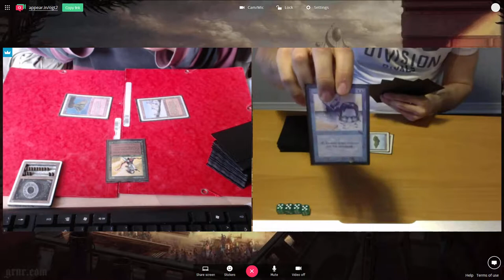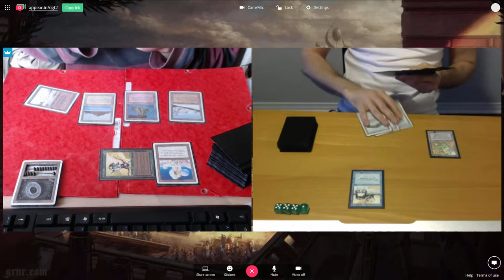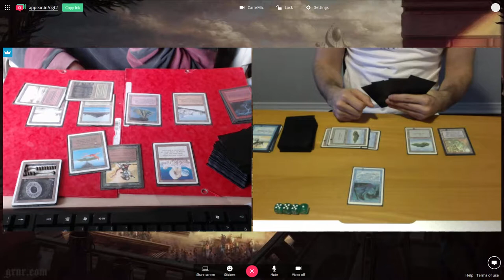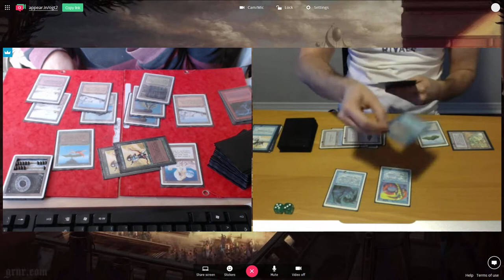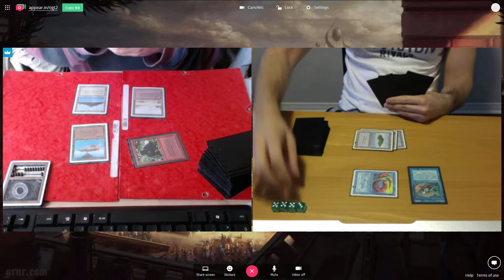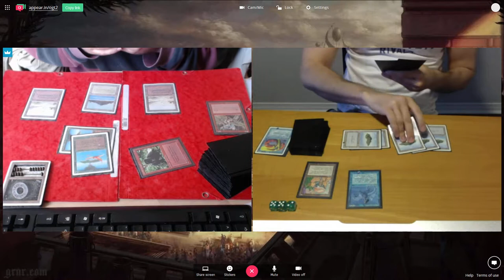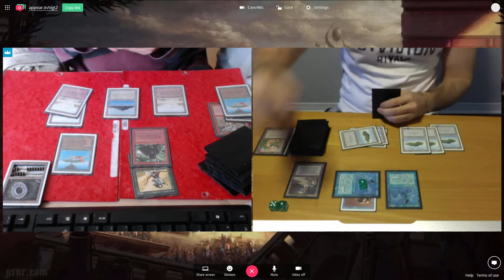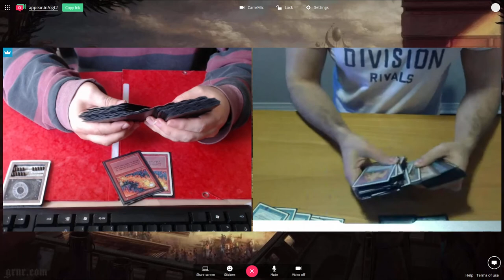OGT2 Gael (Dark Zoo) vs Paolo (Merfolks) - June 2017 Online Tournament